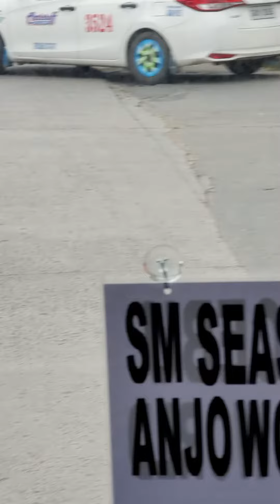Nawala nanaman 😪 😫 Saan ba ang Punta ?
Cebu City tour